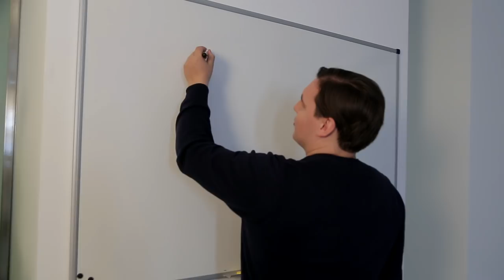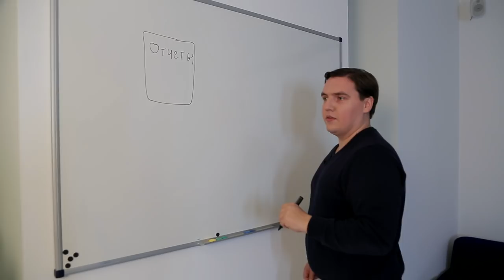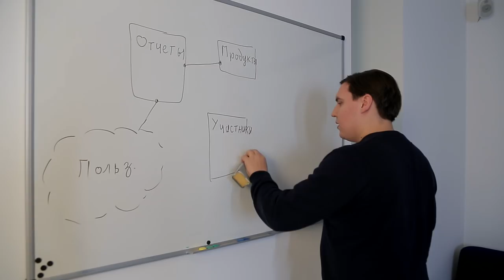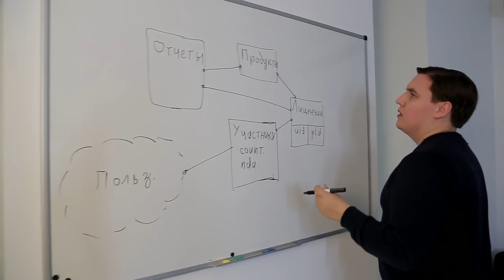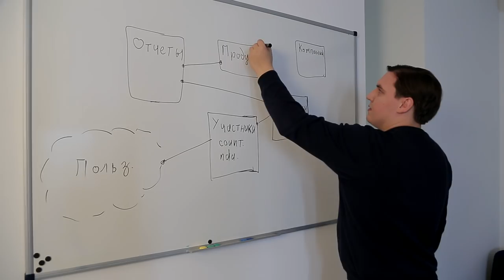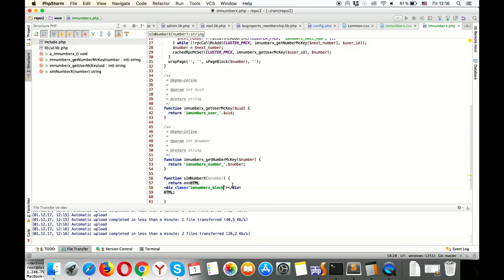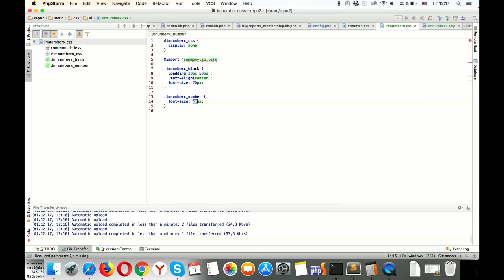Как стать разработчиком ВКонтакте — OH, MY CODE #11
Как попасть на работу в ВК, какие преимущества у программы тестирования VK, что нужно знать успешным разработчикам и читают ли сотрудники ВК переписку своих пользователей - в одиннадцатом выпуске ток-шоу для программистов OH, MY CODE со старшим разработчиком бэк-офиса ВКонтакте Михаилом Кошкиным. И специально для наших зрителей мы подготовили три подарка от ВКонтакте!

00:30 Как Михаил Кошкин попал в ВК и что лучше - стартап или крупная компания
01:14 Сколько разработчиков работает в ВКонтакте, как они распределяются по отделам и почему
03:40 Структура компании "ВКонтакте"
04:00 Насколько сложно попасть на работу ВКонтакте?
05:28 Четыре способа попасть на работу в ВКонтакте
06:44 Какие разработчики нужны ВКонтакте
07:12 За что отвечает Михаил Кошкин
08:27 ПОДАРОК от эксперта и задание
09:30 Как проходит тестирование продуктов в ВКонтакте
11:33 Архитектура тестирования (показываем на доске)
15:33 Как попасть в команду к Мише - 3 важных пункта
18:45 Главный критерий выбора кандидата при найме
21:17 Топ-3 книги для программиста + РОЗЫГРЫШ КНИГИ
28:15 Блиц-опрос